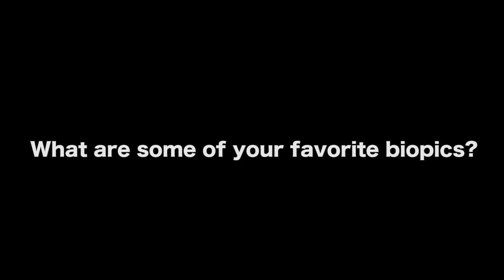Where Biopics Go Wrong - Adam William Ward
'WALLY GOT WASTED' BEHIND THE SCENES

AUDIO